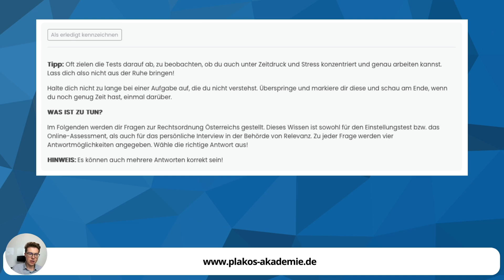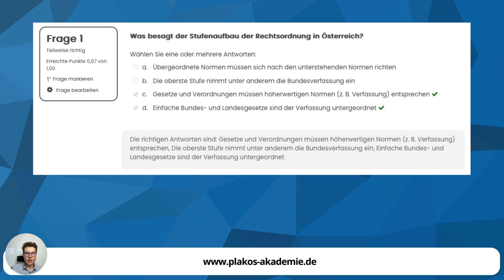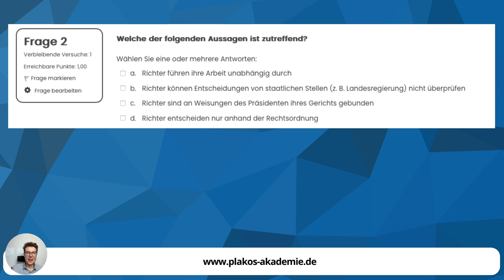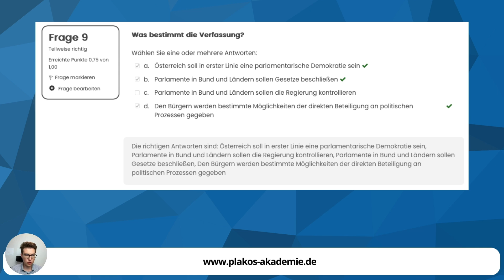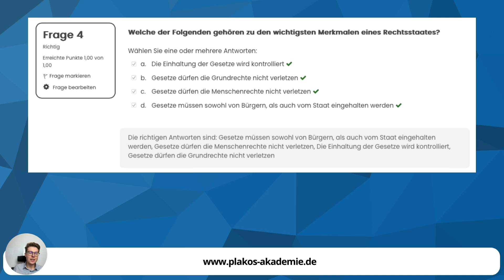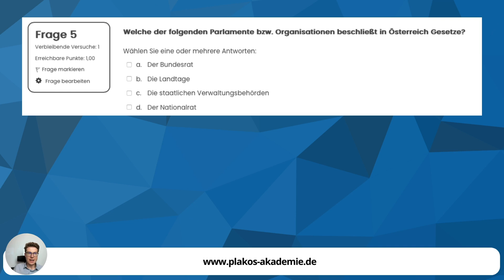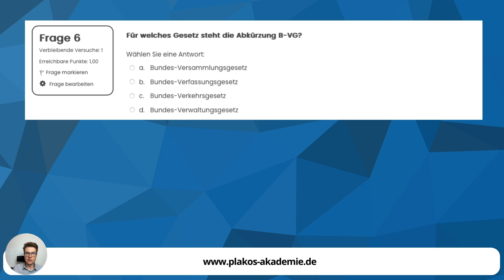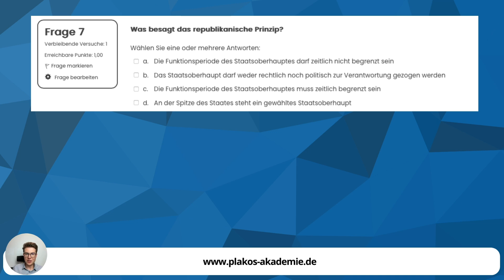Vorbereitung Polizei Aufnahmeprüfung Österreich | Online Fragen üben | Einfach erklärt von Plakos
Vorbereitung Polizei Aufnahmeprüfung Österreich mit Plakos: Dieses Youtube-Video unterstützt dich bei der Vorbereitung auf den Aufnahmetest der Polizei in Österreich. In diesem Video werden die wichtigsten Aspekte des Tests behandelt.